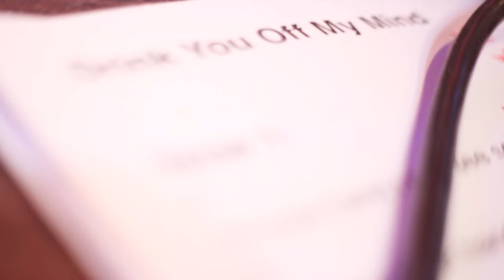Matthew Austin Hunt - Drink You off My Mind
Music video by Matthew Austin Hunt performing Drink You off My Mind. (P) 2021 Edgewater Music Group